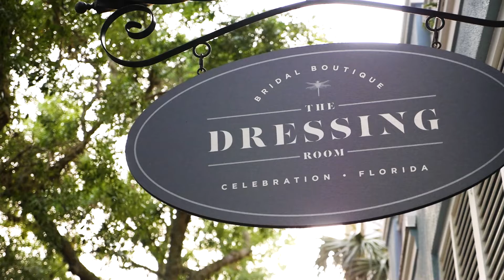Book a VIP Appointment Today! | The Dressing Room | Bridal Boutique